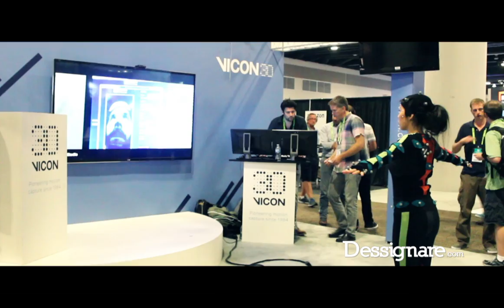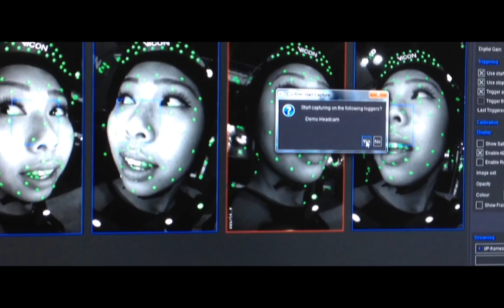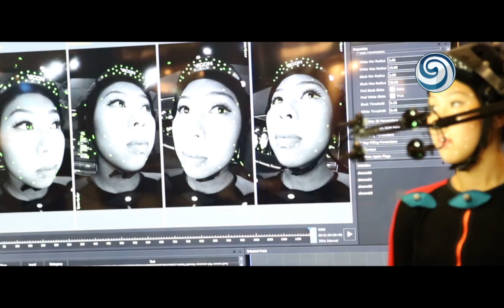VICON | Tecnología de Motion Capture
La revolución de la captura de movimiento. VICON estuvo presente en SIGGRAPH 2014.
El motion capture se ha convertido en una de las tecnologías mas utilizadas en cine, videojuegos, ciencias de la salud, deportes e inclusive robótica.

🎬 SOBRE EL PROYECTO:

Durante la exhibición Siggraph 2014 el booth de Vicon presento lo más reciente en tecnología para captura de movimiento y hablo sobre los servicios que actualmente ofrece en Latinoamerica.

VICON is the global leader in Motion Capture Cameras, software and Mo-cap systems for the VFX, life science and engineering industries.

Pistas musicales por BoxCat Games utilizadas bajo licencia Creative Commons.

Disponibles en Free Music Archive Org.